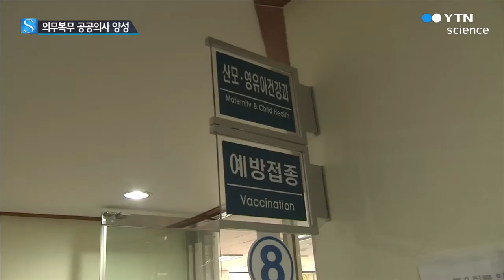10년 의무복무하는 공공의사 양성한다 / YTN 사이언스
[앵커]
메르스와 같은 전염병에 근본적으로 대비하고 취약지의 의료서비스를 강화하기 위해 정부가 특단의 대책을 추진하기로 했습니다.

국립보건의료대학을 설립해 공공의료를 전담하는 의사를 양성하겠다는 계획입니다.

이병식 기자가 보도합니다.

[기자]
우리나라 전체 의사 13만 5천 명 가운데 보건소 등 공공보건의료기관에서 일하는 의사는 11% 수준인 만 5천 명에 불과합니다.

그나마 이 가운데 상당수는 군 대체 복무 중인 공중보건의입니다.

이렇게 공공보건의료 인력이 취약해서는 메르스와 같은 국가적 재난에 제대로 대비할 수 없는 실정입니다.

정부는 이 같은 판단에 따라 국립보건의료대학을 만들어 공공의사를 직접 양성하는 방안을 추진하기로 했습니다.

오는 2020년부터 매년 신입생 백 명을 뽑아 감염내과와 외과, 산부인과에 특화된 공공의사를 배출할 계획입니다.

학생들은 학비를 전액 면제받는 대신 졸업 후 10년간 공공보건의료기관에서 의무복무해야 합니다.

이를 어기면 학비 전액에 이자까지 더해 반환하고 의사면허도 취소하는 조건이 붙습니다.

이 같은 정부 추진안은 의사들이 의료 취약지 근무나 비인기 전공을 꺼려 발생하는 의료 공백을 메우기 위한 고육지책으로 풀이됩니다.

하지만 의사협회 등 기존 의료계의 반발이 예상돼 공공의사를 직접 양성하겠다는 정부 계획은 현실화되기까지 적지 않은 어려움이 예상됩니다.

YTN 이병식입니다.